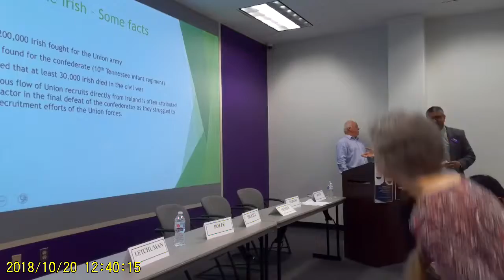“The Woodcutter in Iran” Elisabeth Liebert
Louisiana State University Shreveport
International Lincoln Center
Great Legislators/Great Legislation Conference
18-20 October 2018

Session 10: Abraham Lincoln Abroad
Chair: Sanjay Menon
LSU Shreveport

“The Woodcutter in Iran”
Elisabeth Liebert, LSU Shreveport